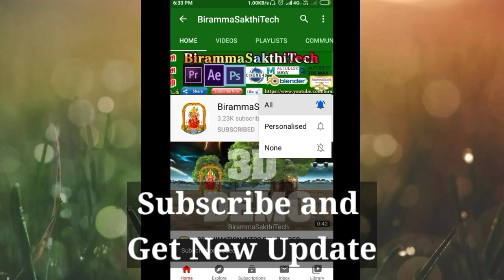Flowers particle effects pack black screen | BirammaSakthiTech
Track2 info:
Title: Extreme Energy
Type of music: Rock
Mood: Energetic